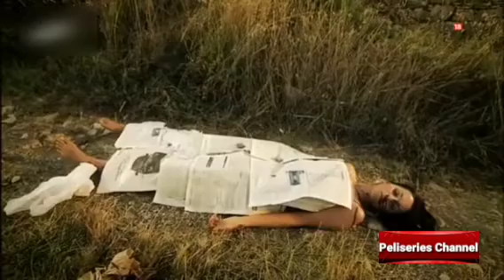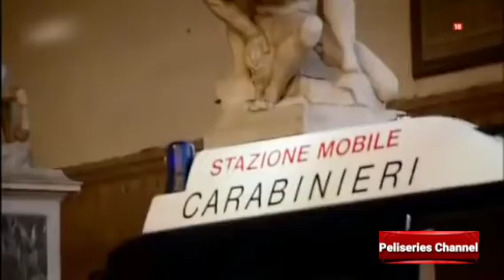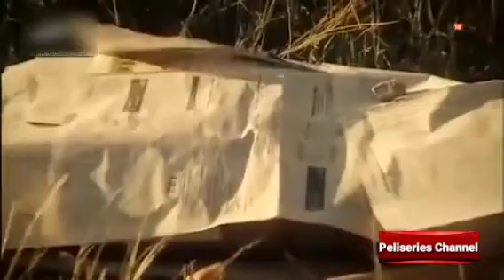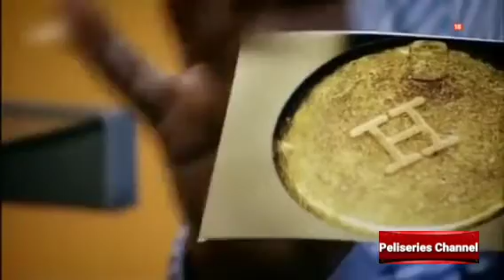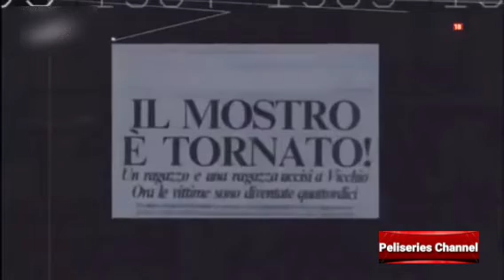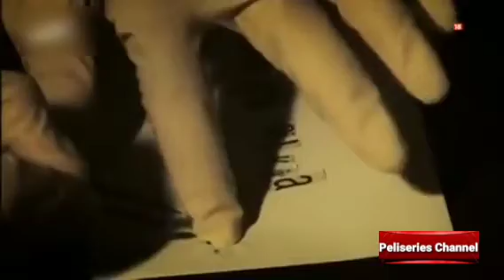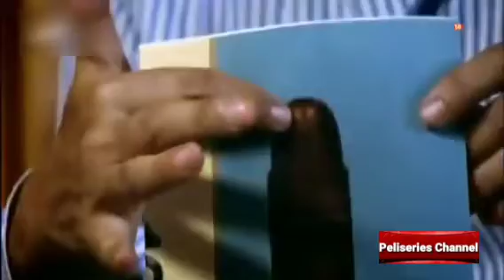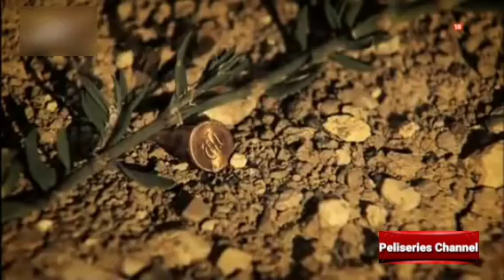LOS CRIMENES DEL MONSTRUO DE FLORENCIA